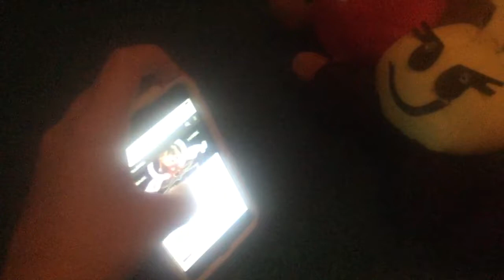Sma movie: starlow's logo